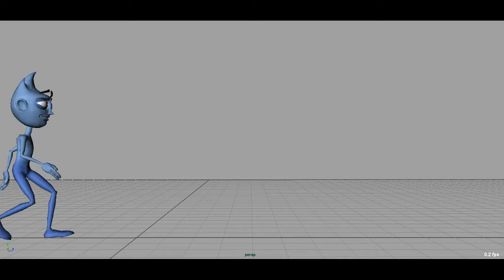Week 12 Walk Cycle - Refined